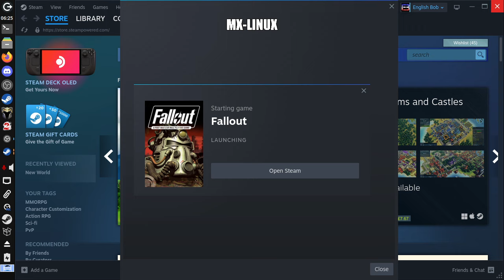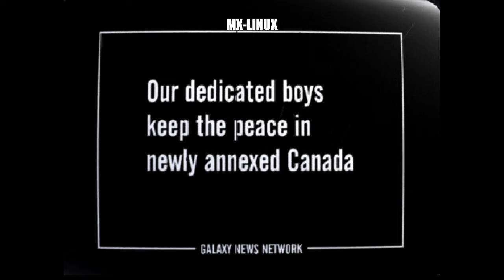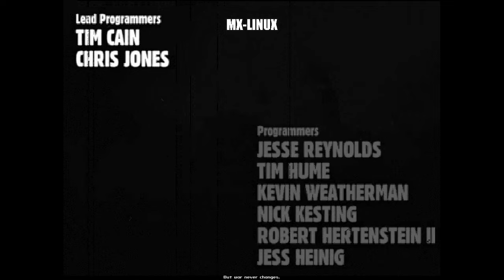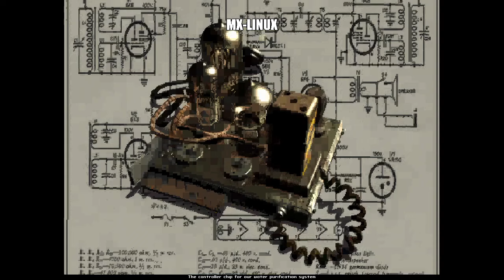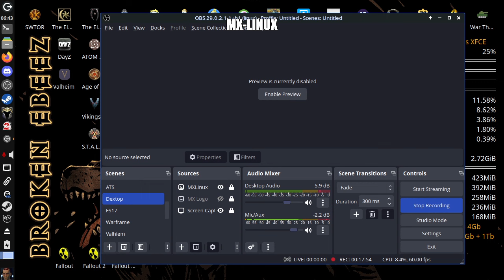Fallout 1 100% Tested on MX-Linux 2024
Testing Fallout 1 on MX-Linux installed via steam and ran via proton 100% tested and working in 2024.

8Gb DDR3 Ram
256Gb Sata SSD